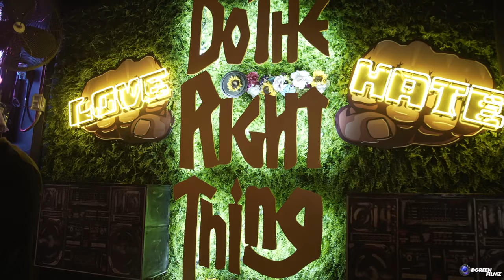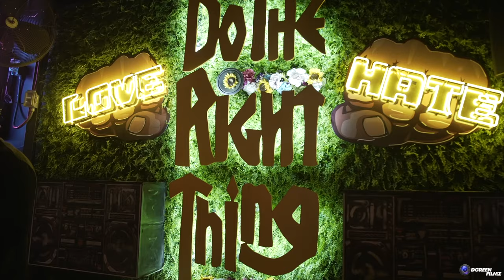Lil Keke, PT The UnderBoss, Yungstar - Ride Wit A Playa (Official Video)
Official video for "Ride Wit A Playa" by PT The UnderBoss, Lil Keke & Yungstar.